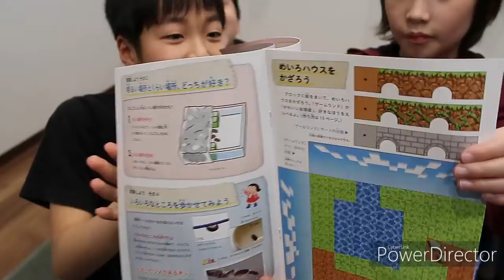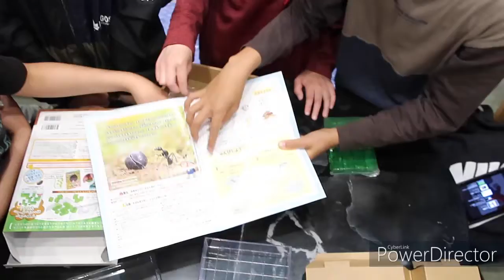だんごむし めいろハウス Roly-poly maze house 西瓜虫 ルーキング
Louking（息子）とフレンズの動画始めました！
これから、よろしくおねがいします。

だんごむし　めいろハウス　学研の商品です。

This is Roly-poly maze house from Gakken product.